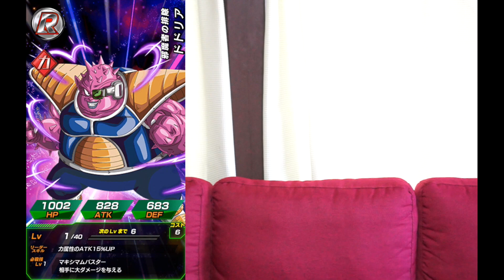【ドッカンバトル】SSR超サイヤ人ゴッド & ゴールデンフリーザ！マジで来い！ 劇場版ガチャ第３弾 GWキャンペーン『ドラゴンボールZ』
スーパーサイヤ人ゴッドの孫悟空かベジータどっちでもいいからほしくなり挑戦しました！ついでにゴールデンフリーザ当たってくれてもいいよ（笑）
◆今回のゲームアプリ
ドラゴンボールZ ドッカンバトル（無料）

【19時頃配信中】
無料で楽しいスマホゲーム（アプリ）を中心に紹介しています。